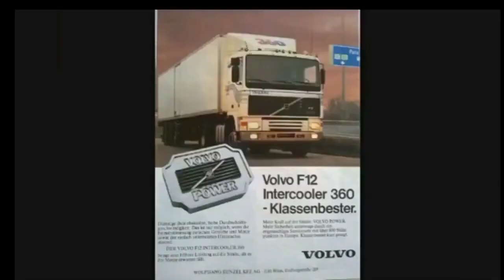VOLVO F10-F12-F16 Modeil 1977 - 1994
truck VOLVO F10 - F12 - F16 yuar Modeil 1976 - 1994 the old Generation pleez Follw Instagram mrrwksa trucks Story Teil 👇👇Generation_1993